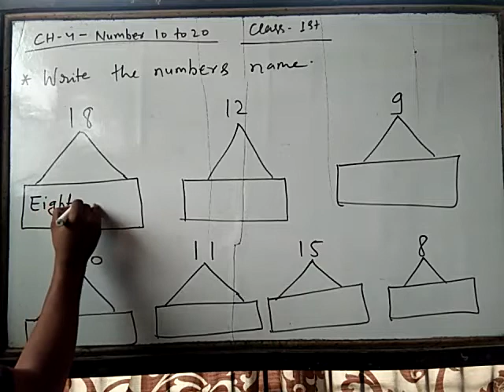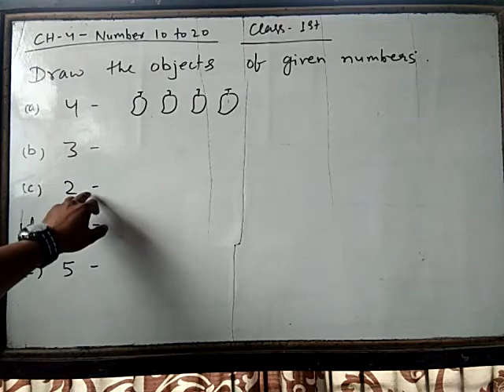1st chapter 4